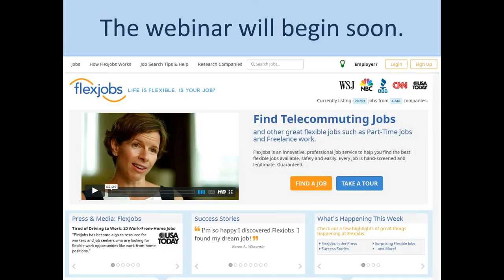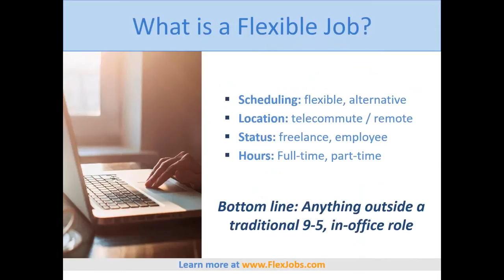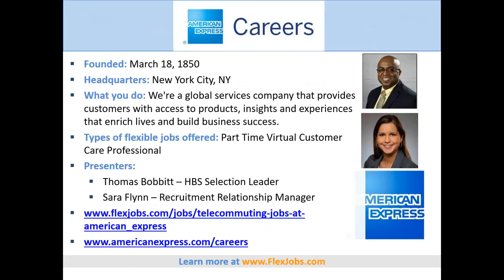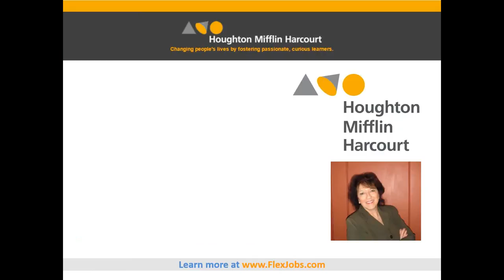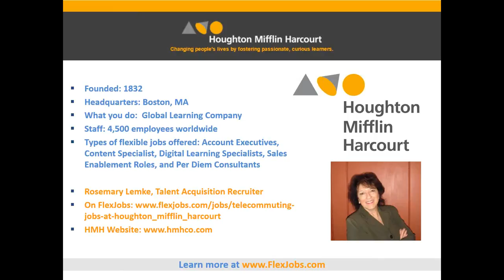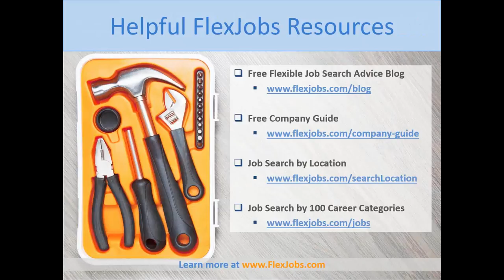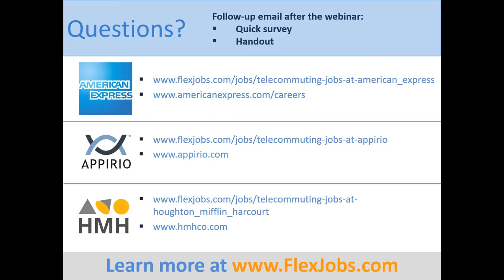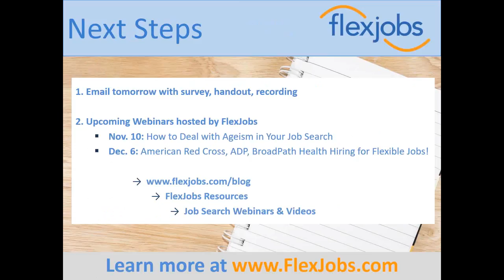American Express, Appirio, Houghton Mifflin Harcourt Talk Remote Job Openings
Are you in the market for remote job openings? Check out this webinar featuring American Express, Appirio, and Houghton Mifflin Harcourt. See a full list of the top companies hiring for remote jobs

FlexJobs is the biggest, best, and most trusted resource for legitimate remote and flexible jobs! If you’re interested in finding a new or better job, go to FlexJobs today to explore jobs in over 55 career categories, ranging from entry-level to executive, part-time to full-time. Become a FlexJobs member today, and let us help you find a better way to work.